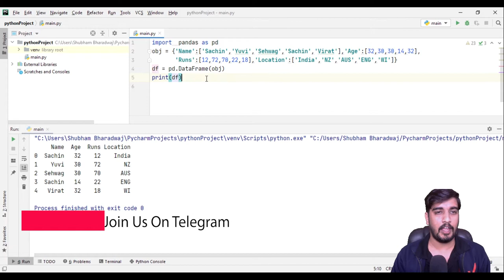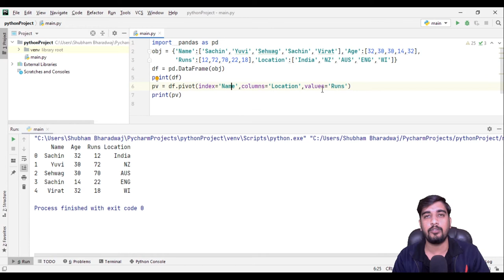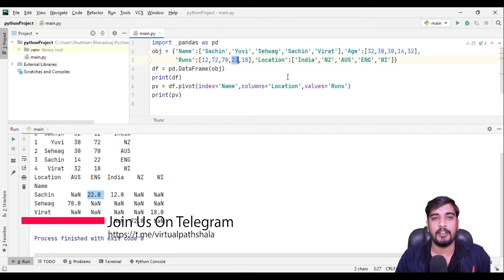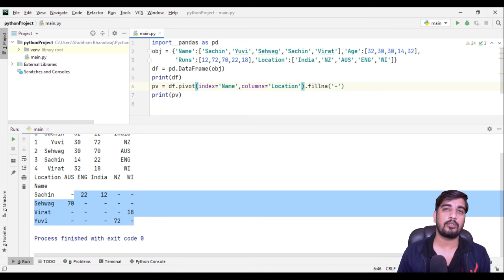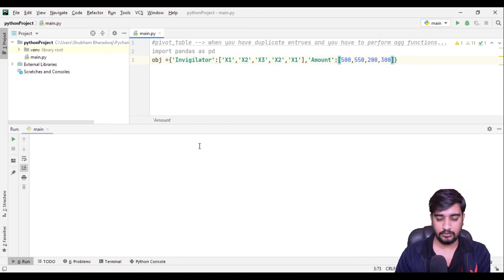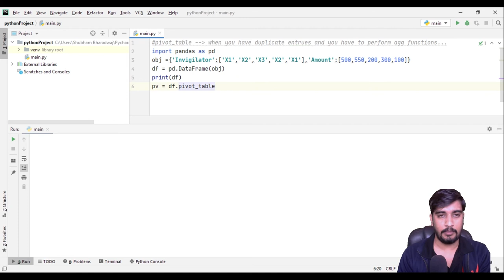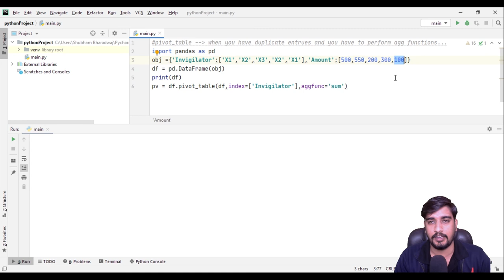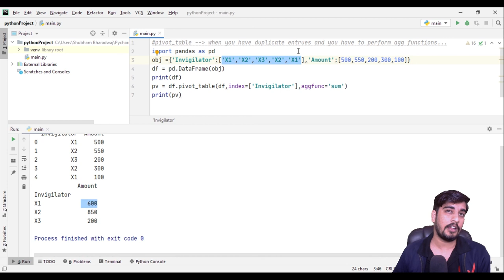18. Pivoting Practical in Dataframes using pandas & Python | fillna() | Data sorting for XI/XII CBSE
This is the 18th lecture in the new series for covering IP CBSE new pattern with python. This video will elaborate the basic concept of pivoting and how we can create a dataframes by reshaping the data based on column Values.
Please watch the older videos in order to understand this better.